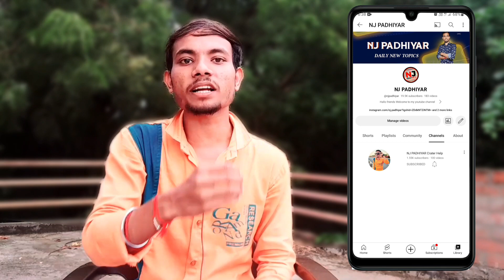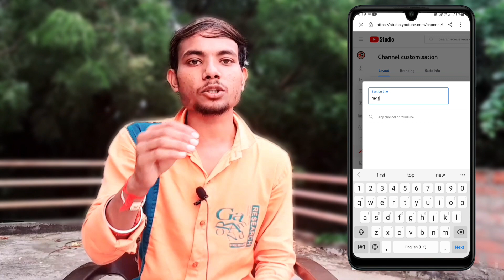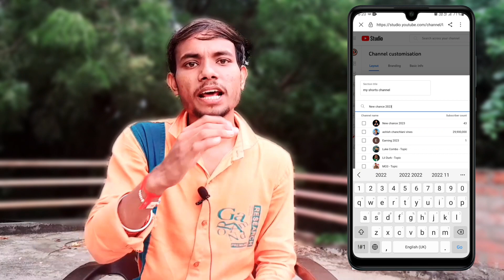youtube me dusara channel kaise add kare | how to add another channel on youtube | 2023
Your Queries 👇
youtube channel me dusra channel add kaise kare
youtube me dusra channel kaise add kare
apne channel me dusre channel ko kaise add kare
apne youtube channel me dusra channel kaise add kare
youtube channel ke niche dusre channel kaise add kare
youtube me dusra channel kaise add kare 2022
ek channel ke sath dusra channel kaise jode